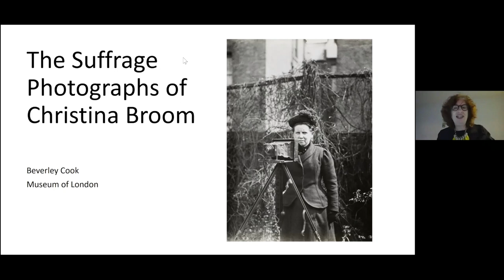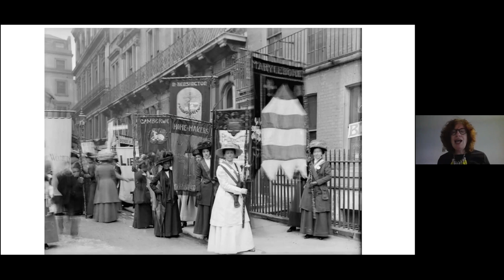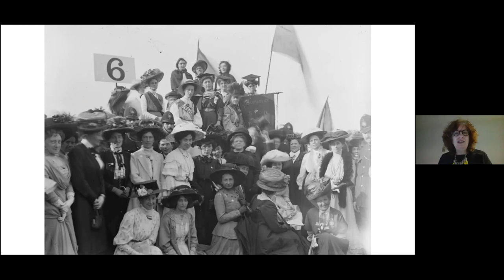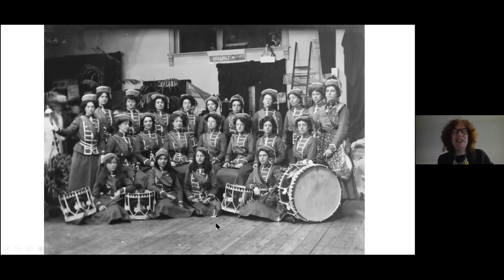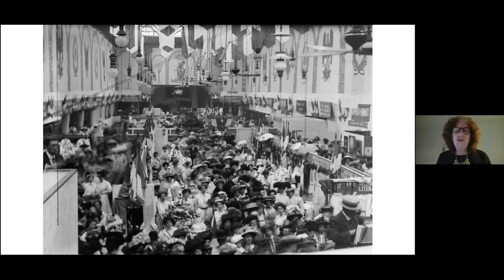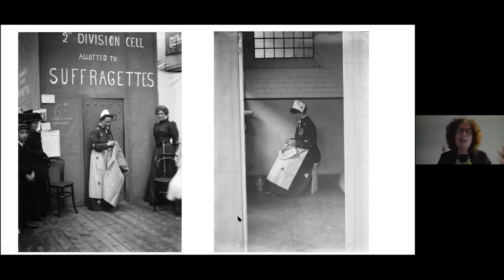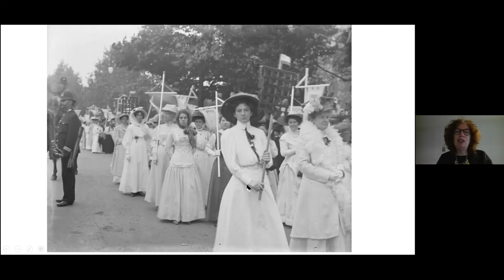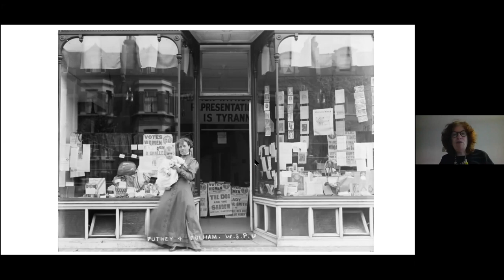The Suffrage Photographs of Christina Broom, 1908-1913. Talk on 29th March 2021 by Beverley Cook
This talk highlights the Museum of London’s collection of suffrage photographs taken by the commercial photographer Christina Broom at the height of the Votes for Women campaign. Christina Broom was one of the world’s first female press photographers. She and her husband ran a stationers’ shop at 87 Streatham Hill but, in 1903, an injury forcing Albert to retire, resulted in Christina changing career to support the family as a self-taught photographer. Operating from a new base in Fulham, her suffrage images provide a unique insight into the campaigning styles of both the militant Suffragettes and non-militant suffragists and their impact on London life between 1908 and 1913.